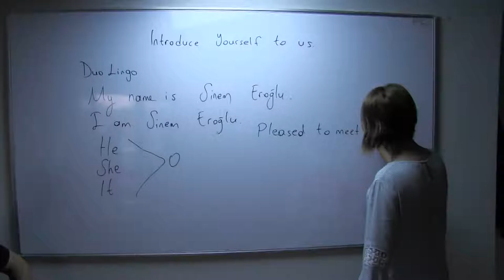BÜYÜKŞEHİRDE ZABITALAR YABANCI DİL EĞİTİMİ ALIYOR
Turizm şehri olma yolunda hızla ilerleyen Ordu, bu konuda çalışmalara aralıksız devam ediyor. Daha önce, Turizm Zabıtası kurarak kente gelen yerli ve yabancı misafirlere yardımcı olan ekipler, Ordu Büyükşehir Belediyesi Meslek ve Sanat Eğitimi Kursları’nda düzenlenen yabancı dil eğitimi ile kendilerini geliştiriyor.